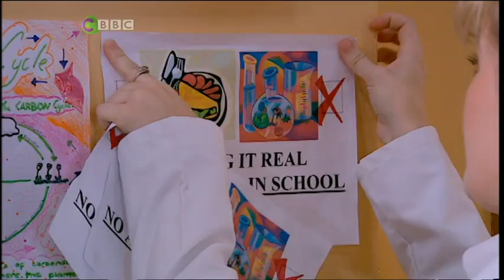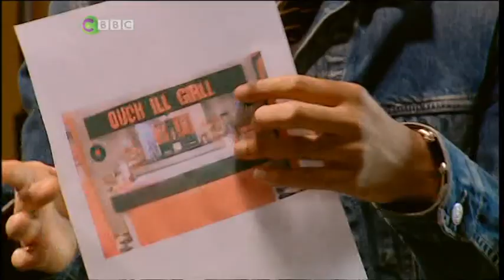Kerching! S04E13 Hurrah for Bollywood